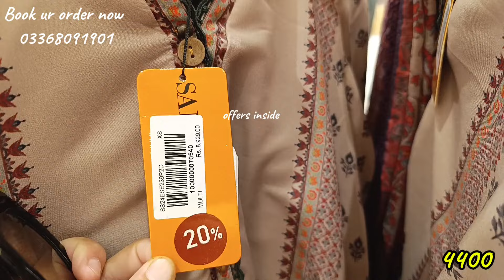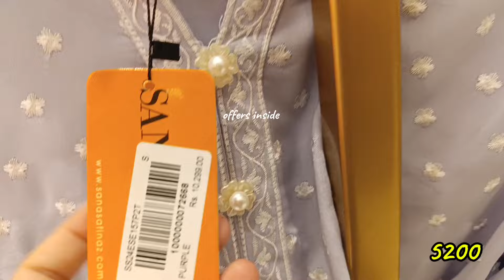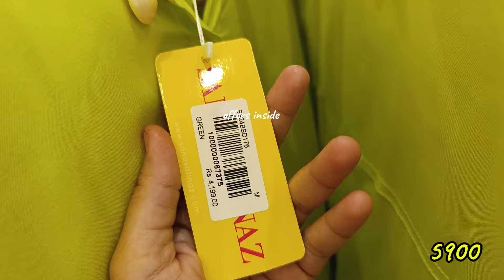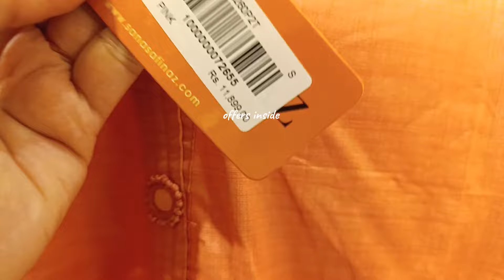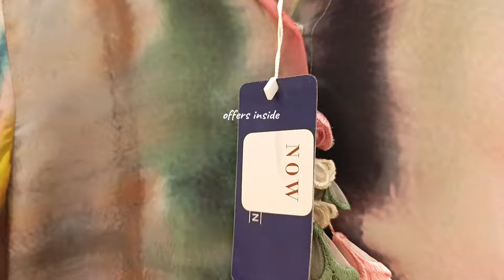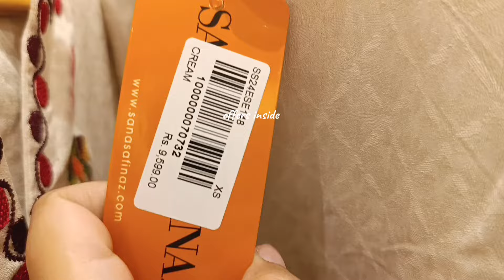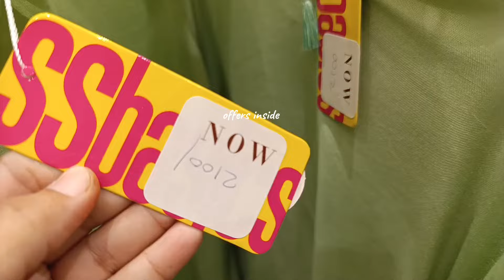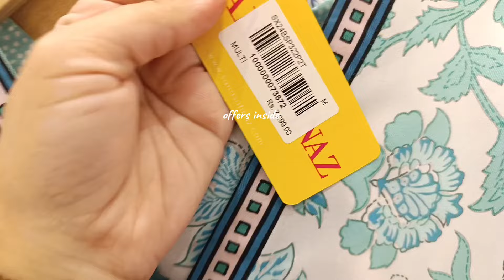Sana Safinaz Sale 2024 Flat 50%Off♥️Sana Safinaz Summer Sale 2024♥️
Sana Safinaz Sale 2024 Flat 50%Off♥️Sana Safinaz End Off Season Sale♥️

Sana Safinaz Sale Flat 50%Off♥️Sana Safinaz End Off Season Sale 2024♥️

sana safinaz sale unstitched
safinaz sale
sale sana safinaz
sana safinaz lawn unstitched
sana safinaz flat 50 off sale
sana safinaz unstitched lawn sale
sana safinaz sale winter collection
sana safinaz sale 70 off
bonanza satrangi sale flat 50
edenrobe winter sale 50 off
flat 50 off
lifestyle flat 50 off sale
sapphire flat 50 off
khaadi flat 50 off
peter millar end of year sale
amiri end of season sale
end of season sale women's clothing
Sana Safinaz New Collection 2024 | Sana Safinaz Summer Collection on Sale

sana safinaz winter sale
sana safinaz shoes sale
safinaz sale
sale sana safinaz

sana safinaz hania collection

sana safinaz winter collection2024

sana safinaz muzlin vol 2 2024

sana safinaz mahay wintercollection 2024

sana safinaz mukesh collection

sana safinaz muzlin vol1 2024

sana safinaz interview

sana safinaz dress design

sana safinaz stitching ideas

sana safinaz owner

sana saTinaz manay zUZ3

sana safinaz muzlin vol 1 2024

sana safinaz interview

sana safinaz Owner

saifi naat

sana safinaz summer collection2024 sale

sana safinaz bridal collection2024

sana satinaz sSummer

2024

sana safinaz summer collection2024

sana safinaz summer collection2023 sale

sana safinaz summer sale 2024

sana safinaz summer luxurycollection 2024

sana safinaz summer sale

sana safinaz summer collection2024 shopping haul

sana safinaz sale todayunstitched

sana safinaz sale flat 50 off entire

collection

sana safinaz sale 50 off

sana safinaz sale ready to wear

sana safinaz sale today 2024

sana safinaz sale shopping haul

sana safinaz spring

sana safinaz spring summercollection 2024

sana safinaz spring 2024

sana safinaz muzlin spring 2024

sana safinaz muzlin spring vol 12024

offers inside

offersinside

sana safinaz

drama

Offers inside

Offer inside

2024

sana safinaz brand

sana safinaz pret sale

sana safinaz dress designing

sana safinaz summer collection2023

J.sale

J.sale 2024

Khaadi sale

Limelight summer clearance sale